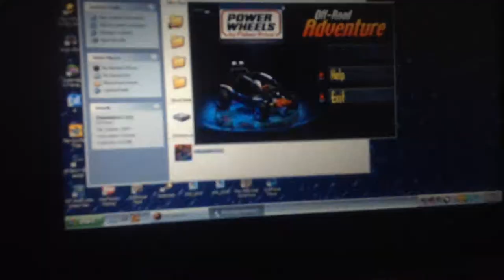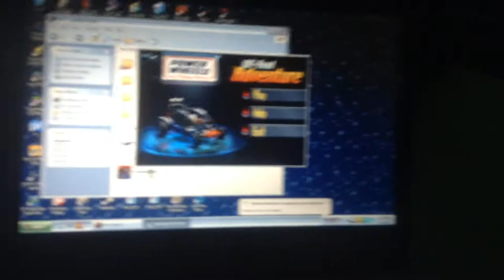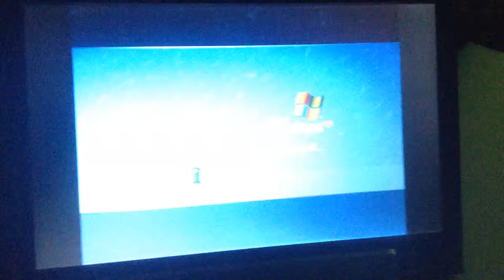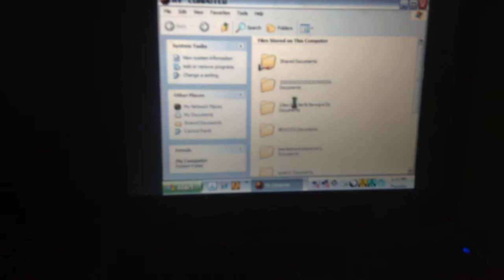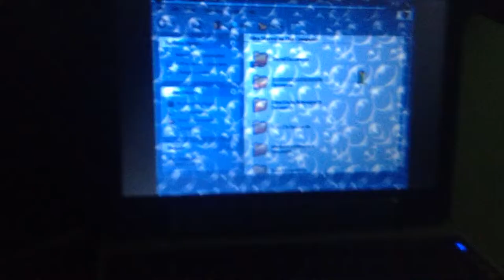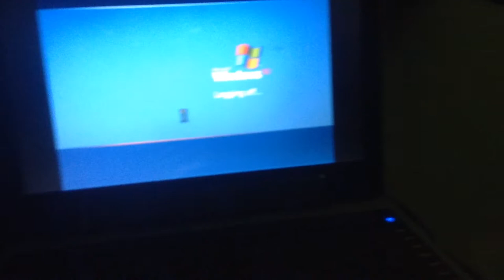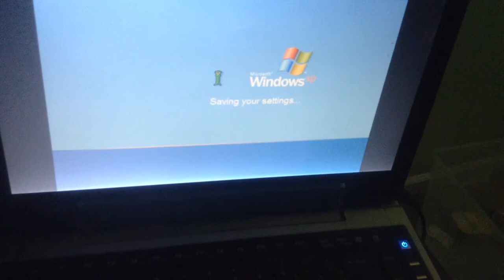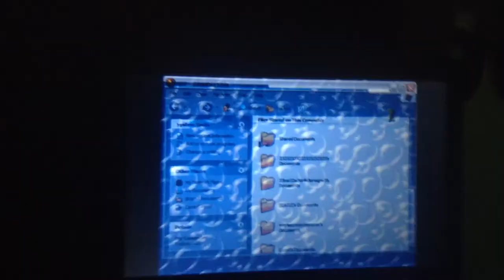jax car wash